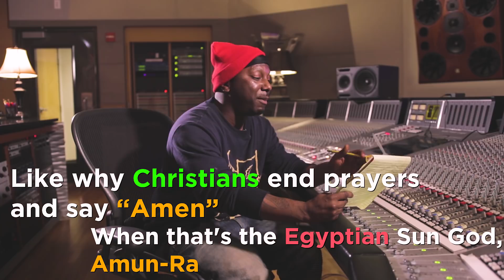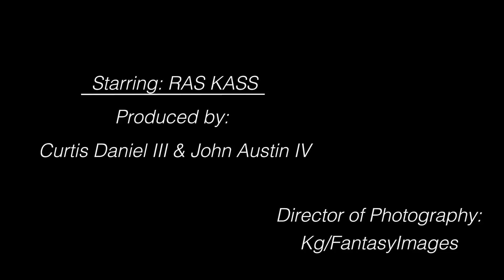Line 4 Line: (episode 4) "How To Kill God" ft. Ras Kass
Throughout my career I've had a lot of people tell him how much they like my lyrics.

I've also had a lot of people tell me that they love what I’m spittin’ but they didn’t care for a particular beat that I chose, or they didn’t like the way a song was mixed or mastered, hell I'v even had people tell him that I rap too fast or uses to many big complicated words .

So what I decided to do is partner up with one of my lifelong friend Curtis Daniel III (owner of Patchwerk Recording Studios) & create a new weekly series titled “Line4Line” where I speak some of my verses & then break them down & explains to you what & why I said what I said.

Click link below to hear “How To Kill God" in its entirety